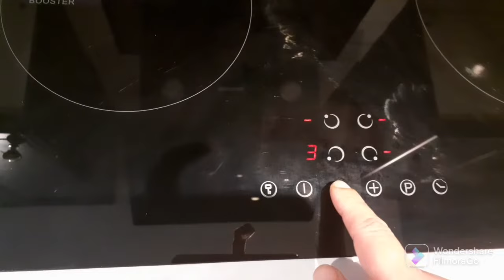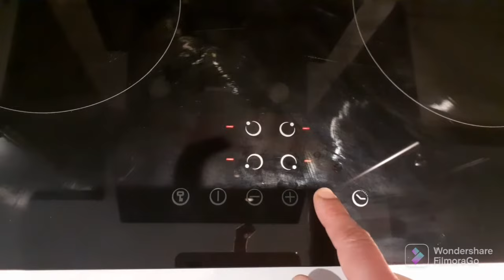How to turn on Cooke&Lewis Induction Hob